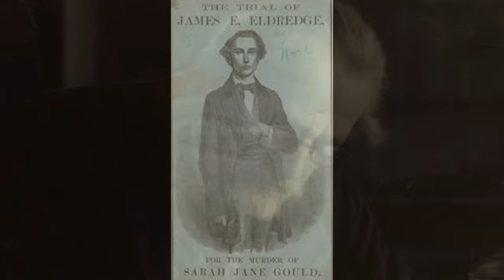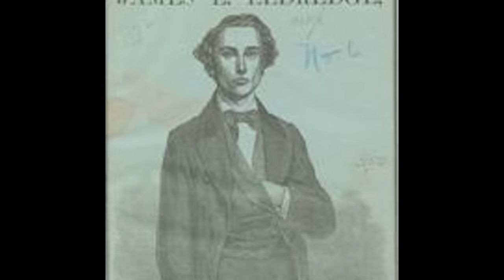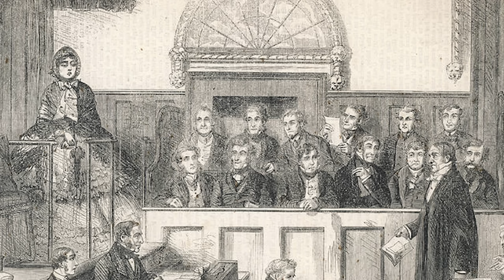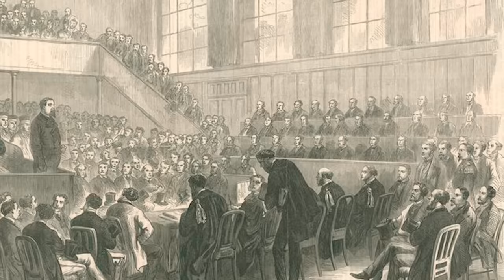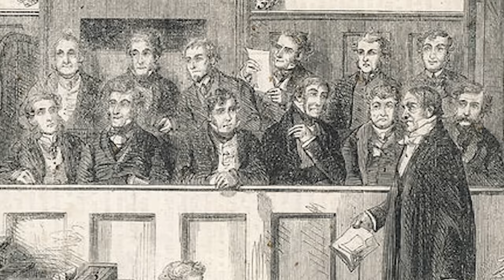The Mysterious and Chilling Case of Sarah Jane Gould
The Case of Sarah Jane Gould that was the talk of the state of New York is the mid 19th Century